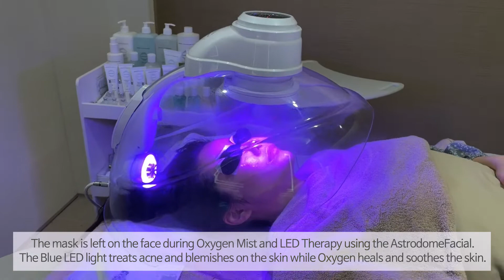[OxygenCeuticals] Oxygen Therapy and Astrodome Toning at Amred Clinic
Watch Younjin receive a luxury Oxygen Therapy skincare procedure! She explains each step of the process for all of the viewers!

0:00 Tour of Amred Clinic
0:34 Cleansing
0:54 Scaling
1:10 Ampoule Infusion
1:19 Stem Formula
1:27 HA Gel + Toning Gel Hydrating Mask
1:34 AstrodomeFacial
1:48 Clarifying Mask + Toning Gel
2:03 Oxygen RT Modeling Mask
2:19 Scalp Scaling
2:44 Skin Balancing Toner
2:51 Acell 300 Fluid
3:01 Skin Barrier ATO Cream
3:07 BEFORE and AFTER
3:11 Intensive Blemish Balm
3:21 RESULTS